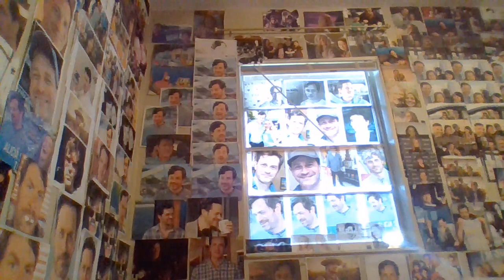Jasmine Angel : Video : Regular Version : Normal Version : Original Audio Version : Year 20 :